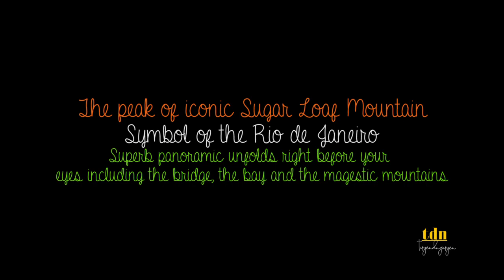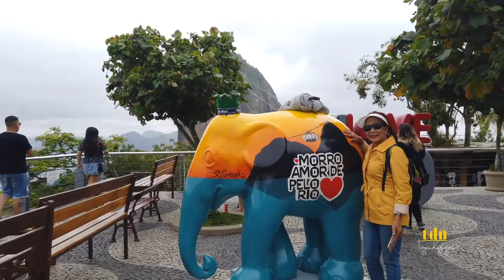The Iconic Sugar Loaf Mountain, RIO